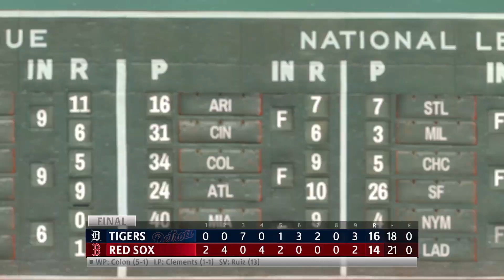Next Game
The Tigers look to rebound against the Red Sox to even the series